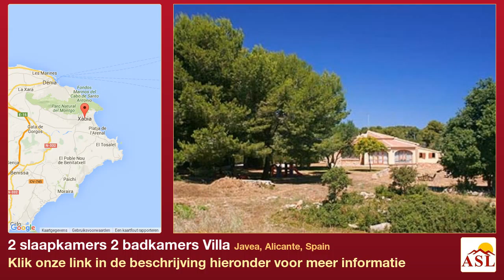2 slaapkamers 2 badkamers Villa te Koop in Javea, Alicante, Spain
In de schilderachtige plateau tussen Javea en Denia, omgeven door uitgestrekte natuurpark, een adembenemend uitzicht op het land en een buurt is deze zonnige en rustige paradijs wild. Grote delen van gras onderbroken door oude muren bedekt met wilde planten zijn getuigen van het verleden. Overvloedige bomen het opstellen van het idyllische mediterrane stijl gebouw met zijn typische kenmerken in de Levantijnse de nadruk leggend op nayas met bogen, daken van verschillende toonhoogte en muren en stenen muren.